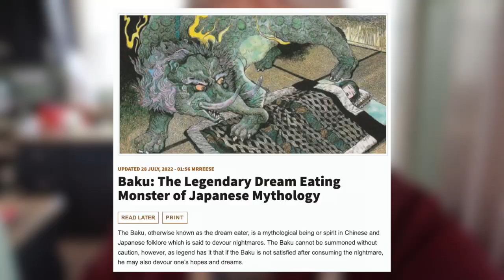Getting My Stomach Tattooed | Wkly Vlog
Code: SeannaM